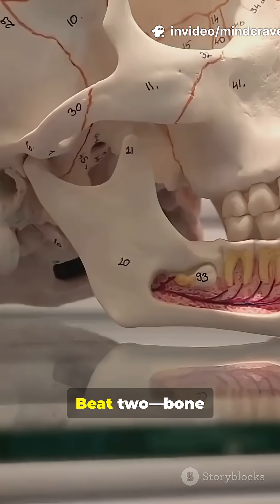Why Your Own Snore NEVER Wakes You Up 😴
Ever been told you were snoring like a freight train, but you didn't hear a thing? 🤔 It's not your hearing, it's your brain!

During sleep, your brain activates a "mute" feature for predictable, self-generated sounds so you can stay asleep. It knows the sound isn't a threat! Pretty smart, right? 🧠

Tag someone whose snoring DEFINITELY wakes YOU up! 😂